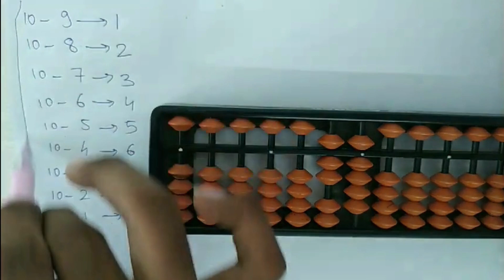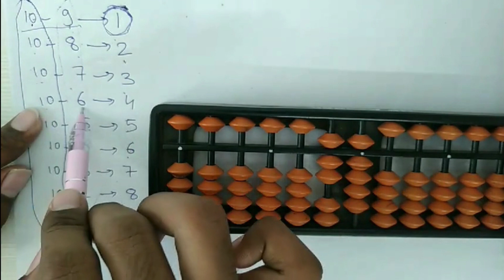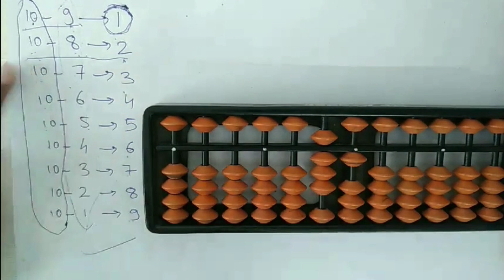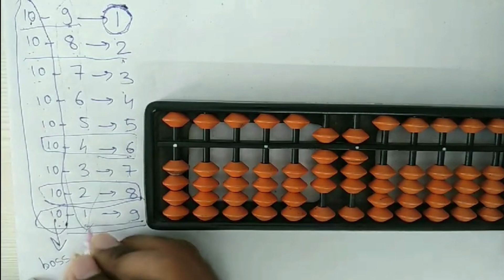clear all doubt (part 1)how to add on abacus iitian abacus easymaths L4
Main purpose of this lecture is to give you an introductory idea about abacus , which can prove to be a boon for calculation stuff in competitive examinations as it can reduce a decent amount of time which is wasted on calculating answers by pen paper and older methods.